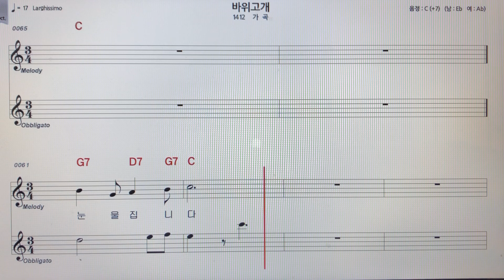바위고개~가곡 노래 악보MR (신청곡) ~손미영알토색소폰ㆍ플루트연주